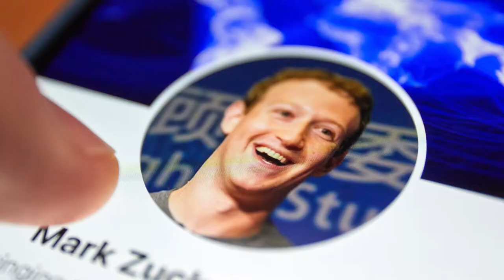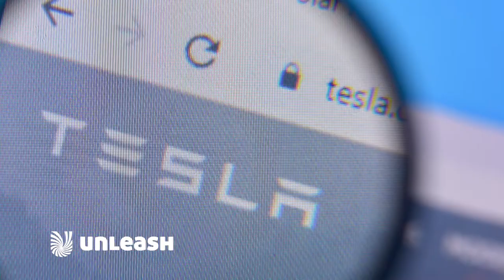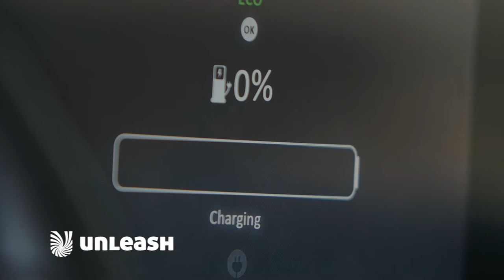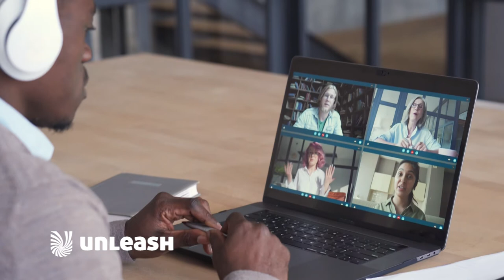In Conversation with Vivek Wadhwa: Is Your Technology A Force For Good Or Evil?I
Renowned technologist Vivek Wadhwa joins UNLEASH CEO Marc Coleman to discuss the possibilities of using technology for good. Wadhwa, a distinguished fellow at Harvard Law School and Silicon Valley native urges HR leaders to understand and utilize the positive impact of tech for employee and business success. But he warns them not to lean into to "dark side" like some big tech CEOs — namely Facebook's Mark Zuckerberg who he claims has failed on his responsibilities.